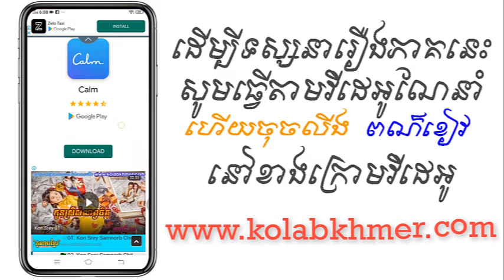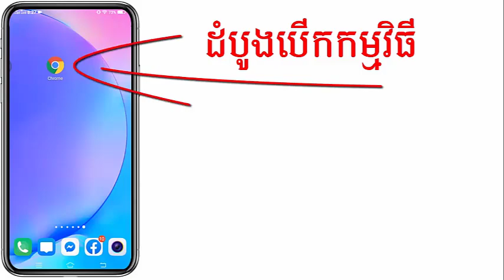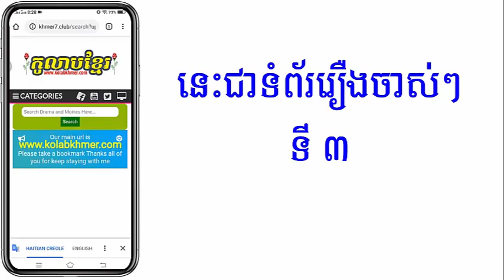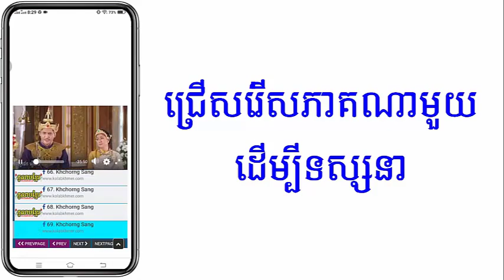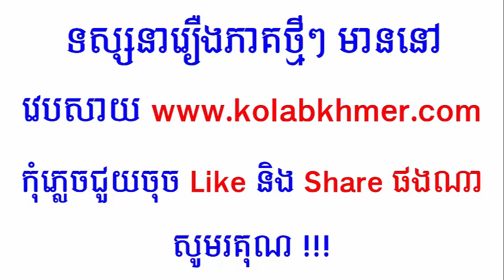(ភូមិខ្មែរ-Phumikhmer) Kanlong Bak Slap កន្លង់បាក់ស្លាប